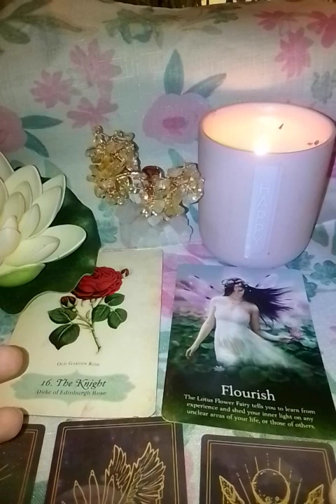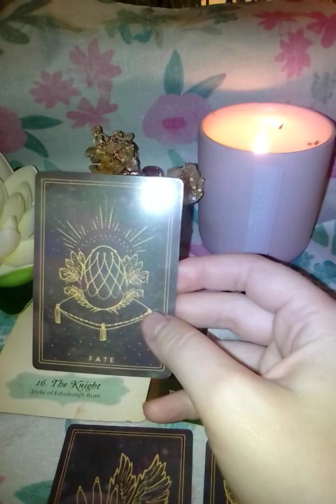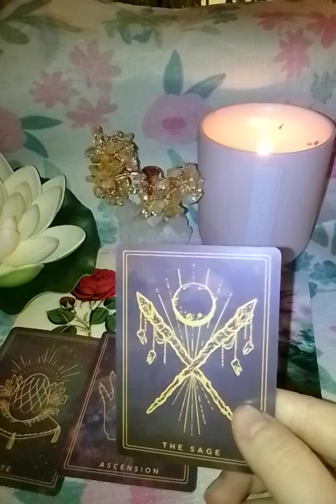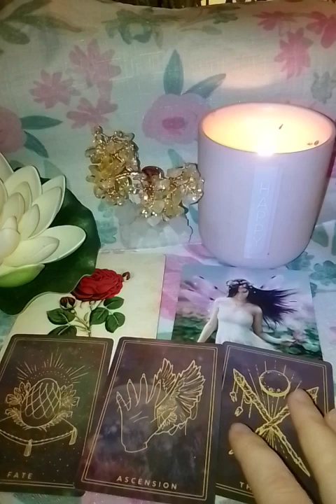🪷🌠♊ Gemini Weekly Reading 🌺🩷tarot